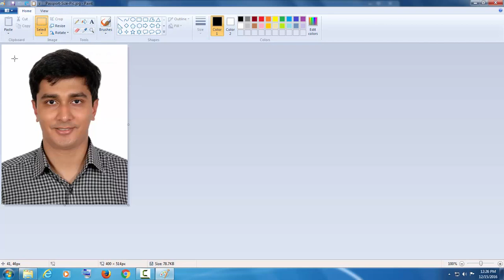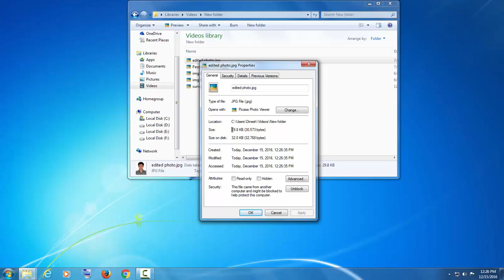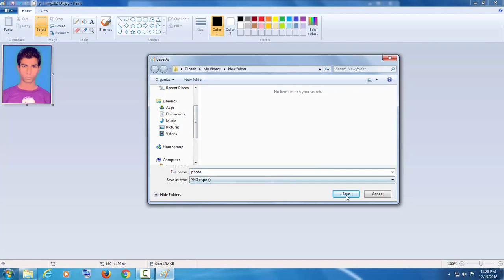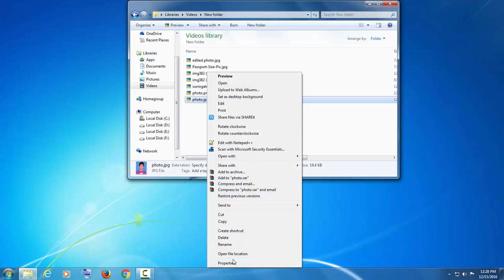How to crop, resize or change image extension using Paint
To Resize the Image :-

Steps:-

Right click on the image file in the File Explorer, select Open With, Paint.

Select main menu item Image, Stretch/Skew ... Change the

Horizontal and Vertical percentages to a percentage less than 100 or select Pixels

Select the main menu item File
Save As to save the resized image.

select any format you want such as jpeg or png.